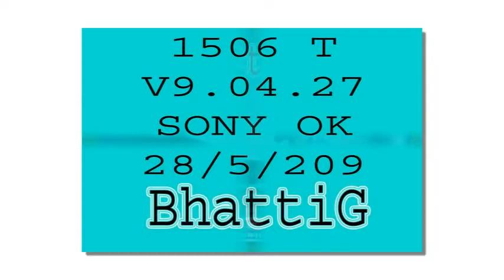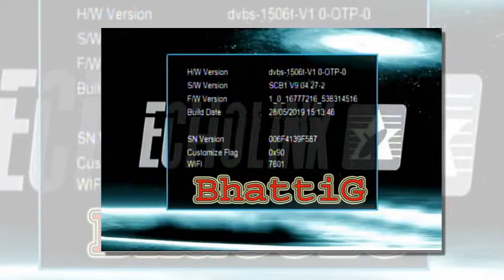1506T Latest Software 2019 SONY OK SB